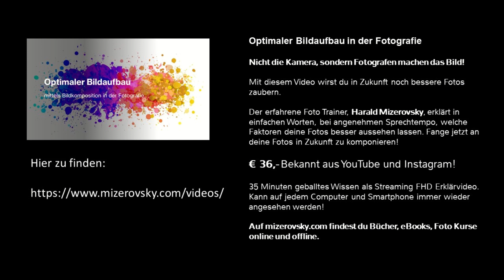Fotos als JPG oder RAW Format speichern? - mizerovsky.com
Fotos als JPG oder RAW Format speichern?

Warum speichern Foto Reporter meist nur im JPG Format und Fotografen, die Kunstwerke schaffen wollen oft im RAW Format auf den Datenträger der Kamera? Diese Frage beantwortet das Video. Je nach dem, ob man schnell arbeiten möchte oder ganz besondere Fotos für bestimmte Zwecke benötigt, wir das eine oder andere Format gewählt.

Schau dir das Video an!

Dort kannst du als Foto Starter bzw. als Foto Freund Mitglied werden!
Du bekommst alle Fotos als High Resolution Download!
Du bekommst die Möglichkeit Fragen an uns per direkter schriftlicher Nachricht zu stellen!
Du bekommst exklusiven Rabatt von 20% auf die Video Foto Kurse im Shop!
* Exclusive Content *Direct Messages *Exclusive Discounts!